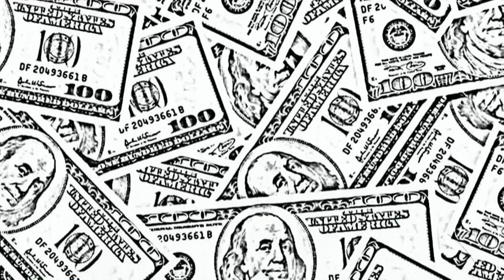Hyperbubble - Chop Shop Cop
Dedicated to Patrick McGoohan and Adam Yauch.
Directed by Martin Keeler.
Featuring the song "Chop Shop Cop" from the Hyperbubble album, "Candy Apple Daydreams". Available on CD and mp3 from Bubblegum Records

UK Actors Clint Justice, Rick Hammer, Candice Appleton and Nigel Thespian shot their scenes in England, while Hyperbubble shot their segment of the video in Portmeirion, known to fans of THE PRISONER television series as "The Village", in Gwynedd, North Wales.